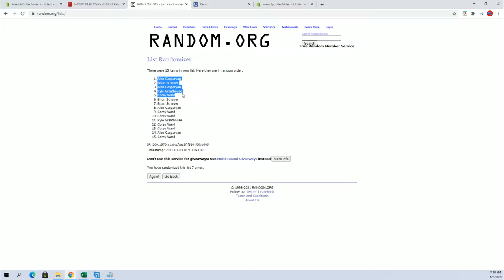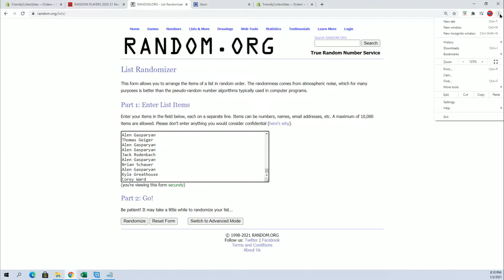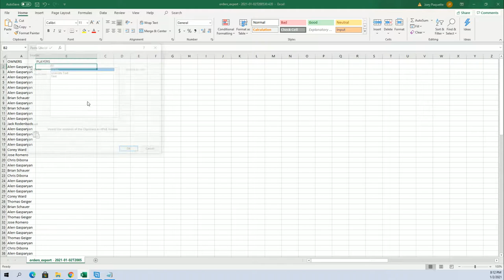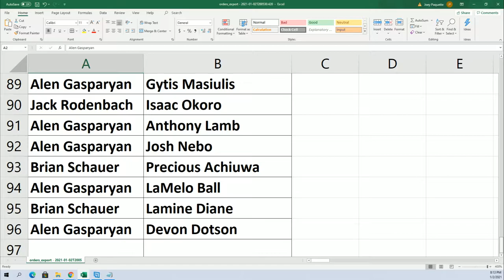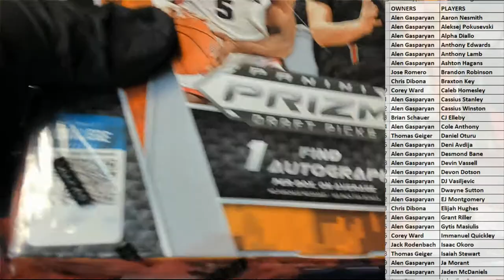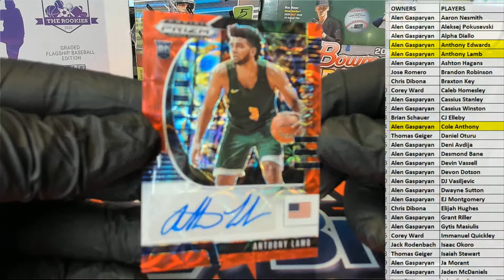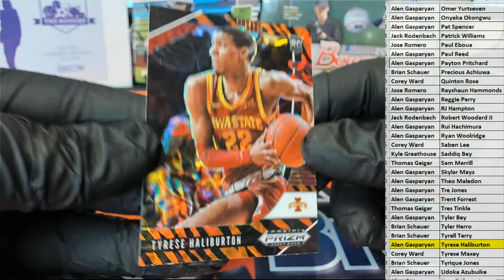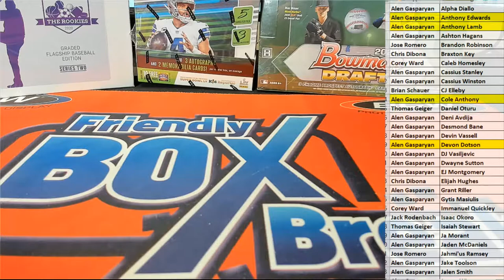2020 21 Panini Prizm Collegiate Draft Picks Basketball Choice Box ID 2021PANPCBKB105